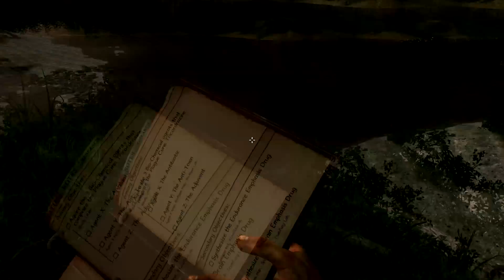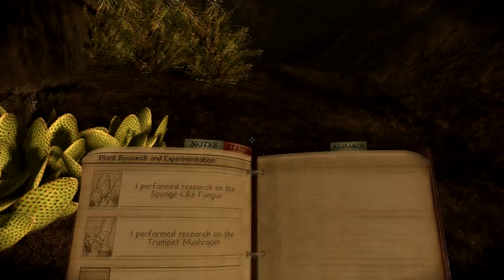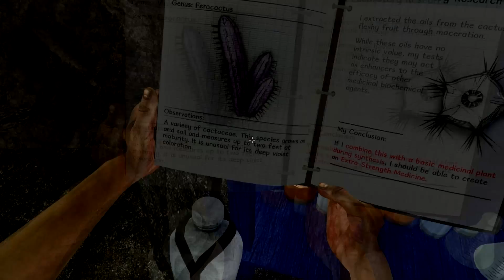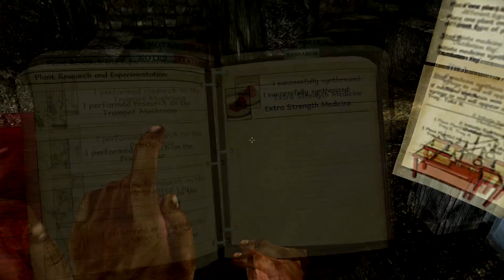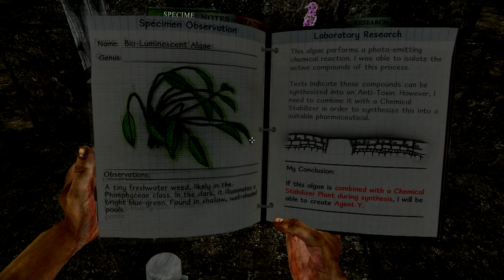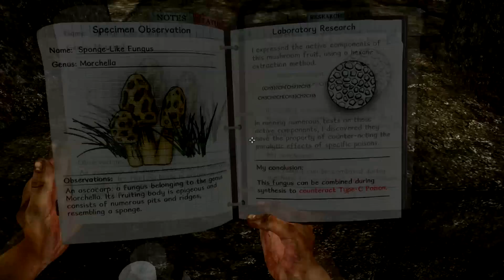Miasmata - Episode 13: A camp in ruins & An important flower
I was lost and then I was found, I found something I really..really, did not expect.